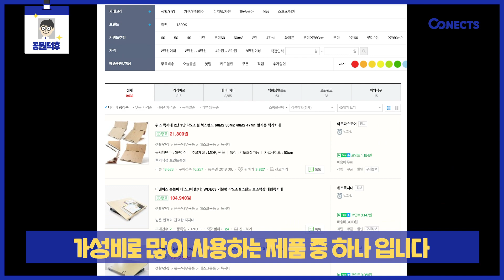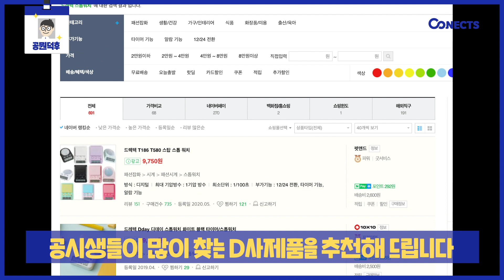초시생 필수품(아이템) TOP3는 무엇? [공뭔덕후]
💙초시생들을 위한 공뭔덕후💙
오늘 준비한 두 번째 내용은👉

👊초시생들에게 필요한 필수품(아이템)이 무엇인지?
😻공시생들이 많이 사용하는 TOP3를 가지고 왔습니다

👀공부를 효율적으로 하기 위해선
건강 / 시간관리 / 계획까지 꼭 필요한데요
💕재미있고 유익한 내용이니 꼭 봐주세요💕